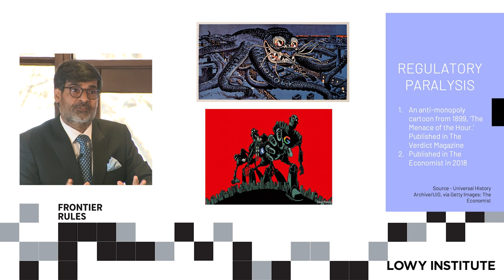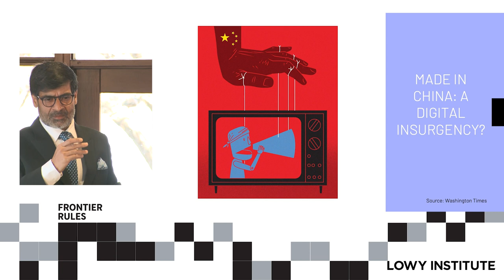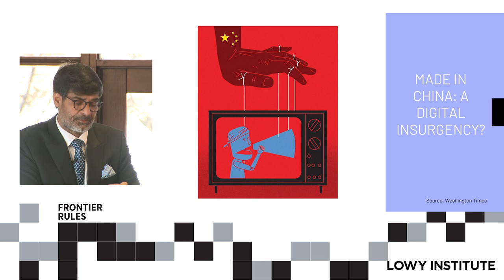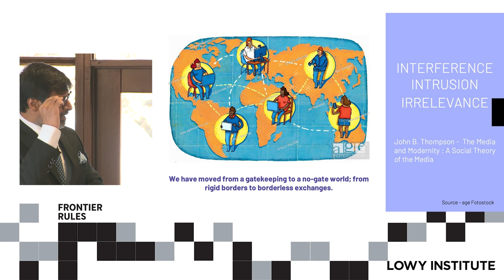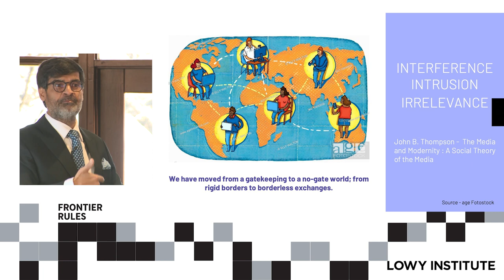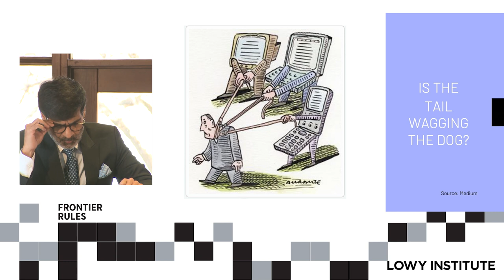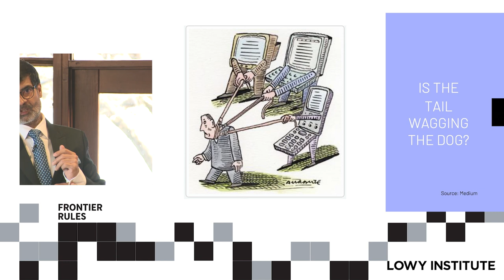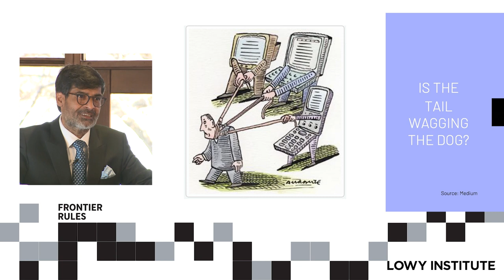Frontier Rules: Technology, order and disorder - Dr Samir Saran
Ubiquitous and universally accessible global technology platforms threaten to undermine social and political cohesion, and limit the effectiveness of an international rules-based order, Dr Samir Saran argues. Global tech companies operate beyond the control of individual nations, and impose different concepts around societies' agreed understanding around rights such as freedom of expression. The light-regulation of US-based tech companies compares with the operation of Chinese tech firms operate in the service of the country - but both have their drawbacks for other nations. How should states deal with the threats these platforms pose, and how can they defend themselves in an era of cyber conflict?